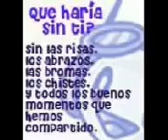Whisper (Evanescence) Mis amigos cetis 122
una gran cansion